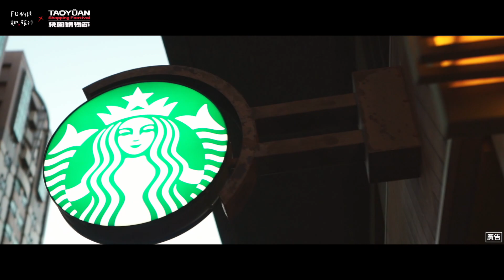[桃園 中壢] 2019桃園購物節～跟著朋友一起來「咖啡 ‧ 幸福一杯子」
一年一度的2019桃園購物節來囉～11/9-11/10為期兩天於中壢銀河廣場的「咖啡．幸福一杯子」活動，現場除了有經典咖啡☕、美食甜點🥧可品嚐外，還有精彩表演跟精緻攤車！另外活動期間於特約店家消費滿300元即可獲得摸彩券一張，還有機會將汽車抽回家喔！🚗🚗🚗

🔎詳細活動內容請搜尋
粉專： 桃園購物節

☕咖啡．幸福一杯子☕
📅活動日期：11/09～11/10
⏰活動時間：週六11:00-20:00-週日11:00-18:00
📍活動地點：中壢銀河廣場
👉活動內容：經典咖啡、精彩表演、美食甜點、精緻攤車